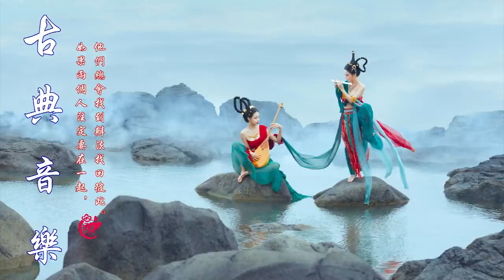Nhạc Cổ Điển Trung Quốc